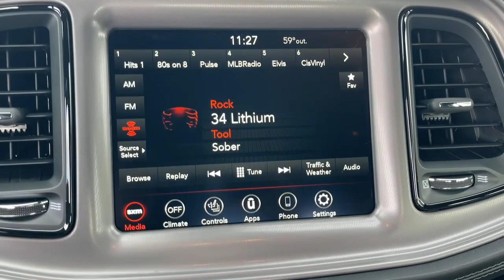2023 Dodge Challenger SXT CA Victorville, High Desert, Hesperia, Apple Valley, Adelanto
New 2023 Dodge Challenger SXT available at Victorville Motors located in 14617 Civic Dr, Victorville, CA, 92394. Servicing the Victorville, High Desert, Hesperia, Apple Valley, Adelanto area.
Please mention the stock 23D1092 when you contact the dealership for this vehicle.

Here is a wonderful   2023  Dodge Challenger. Drive with attitude in the uncompromising Challenger, the muscle car with a menacing stance and a fierce heart.  The following are some of this vehicles highlighted options: Heated Steering Wheel
, Apple Carplay®/Android Auto®, Touchscreen Infotainment System, Keyless Entry, Satellite Radio, Heated Mirrors, Keyless Start, Back-Up Camera, Fog Lamps, Alarm. Don't miss the chance to have the powerful ride you really want . Get into the Challenger and drive.